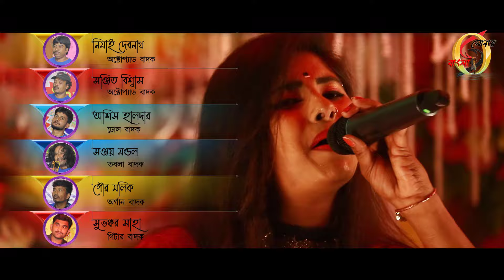2022 Priya Saha All Songs ! প্রিয়া সাহার হিট ১০ টি গান ! Hit Songs Priya Saha ! Non Stop Video 2022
2022 Priya Saha All Songs ! প্রিয়া সাহার হিট ১০ টি গান ! Hit Songs Priya Saha ! Non Stop Video 2022 ! Sonar Bangla Folk !

!! Sonar Bangla Folk !!

Song - Non Stop
Singer - Priya Saha
Band - Priya-R Lokoband
Videography & Edeting By - Rju Rajat Biswas

Videography - Rajat Biswas / Rakesh Biswas / Avishek Biswas / Samrat Mandal
Editing By - Rajat Biswas . Bagula, Nadia, 741502, West Bengal .

Powered By - Sonar Bangla Folk ( Rju Rajat Biswas )